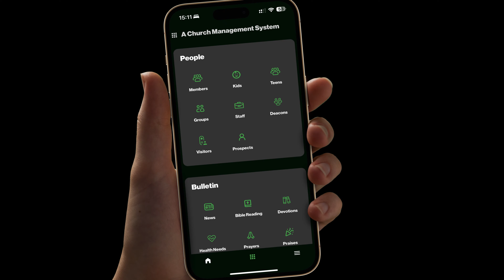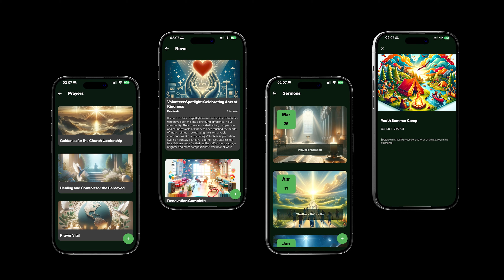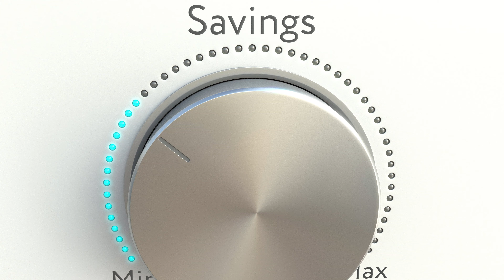Abound Fi.Church and A Church App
Title:
Revolutionize Church Management with Abound Financial Technologies

Description:
🌟 Discover a New Era of Church Financial Management 🌟

Welcome to our latest video from Abound Financial Technologies, where we introduce our innovative technology suite designed specifically for churches – Fi.Church and A Church App.

🔹 Fi.Church: A Complete Online Giving Platform
Fi.Church revolutionizes how you manage your church's finances. From online giving to comprehensive expense management, Fi.Church is your all-in-one solution. Very soon say goodbye to high processing fees and hello to smarter financial handling.

🔹 A Church App: Engage Like Never Before
"A Church App" offers a customized experience for church staff and administrators to connect with their congregation. Packed with features like member management, bulletins, and more, this app takes church engagement to the next level.

We're on a quest to help churches save a billion dollars, give a billion dollars, and reach a billion lives. Embrace technology that's built not just for financial management, but for scaling your impact and nurturing community growth.

Introduction to Fi.Church and A Church App
Key Features and Benefits
How Our Platform Empowers Churches Financially and Communally
🚀 Get Started
Ready to transform your church's financial management and community engagement? Download Abound Church App today, select the plan that suits your ministry, and set up your developer accounts to launch your custom church app swiftly.

Drop your questions or thoughts in the comments below – we love hearing from you!